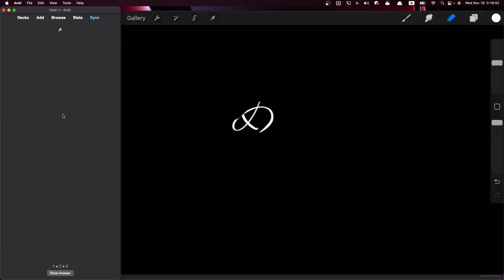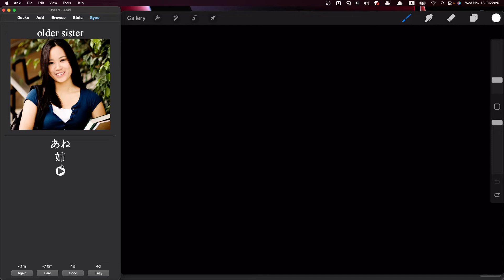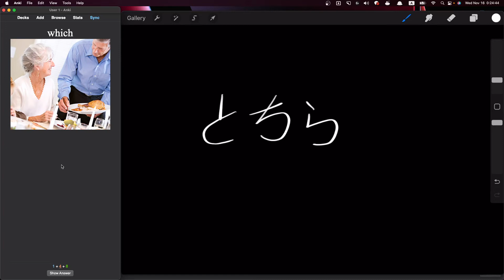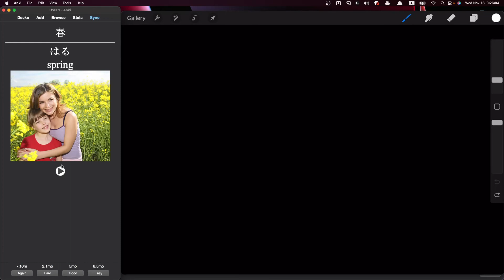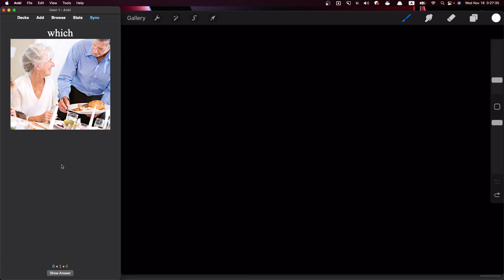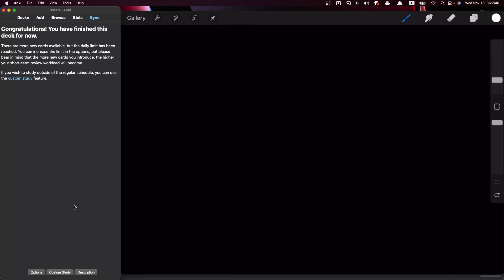ANKI로 일본어 독학 93일차 #2 Learning Japanese with ANKI from a scratch D93 #2